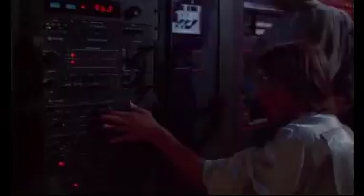Paul Birken "Acid Youth of Malibu" (Birken Remix) Earwiggle 006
Kids continue to dance to the sounds of acid machine music all night long...sorry folks..the "Off" switch is broken. Preview of some pieces from the remix. The clip of the original version can be found